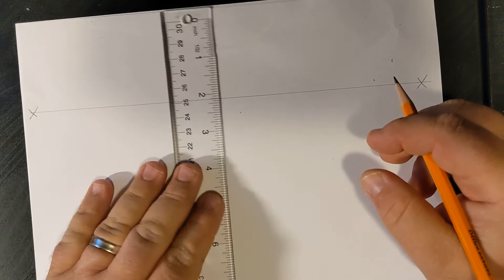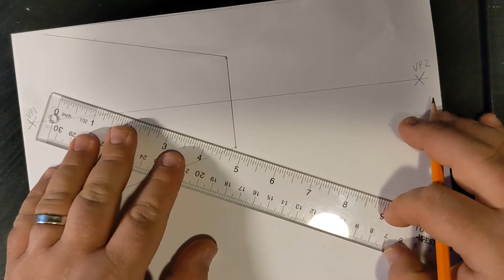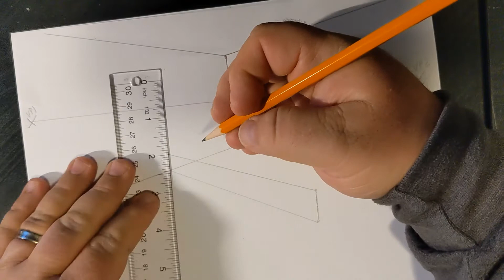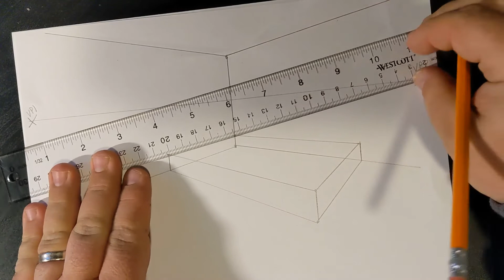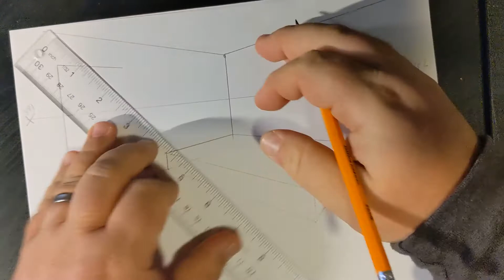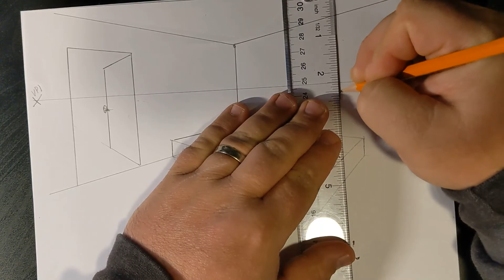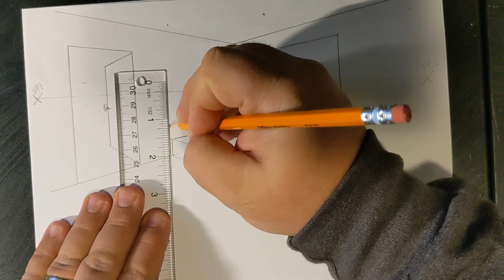2 Point room 1 - Just the basics